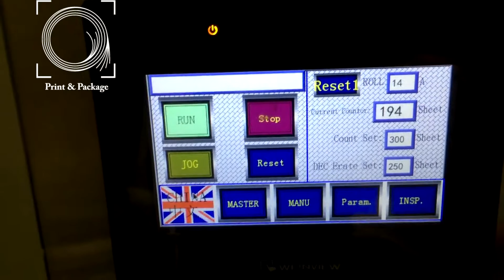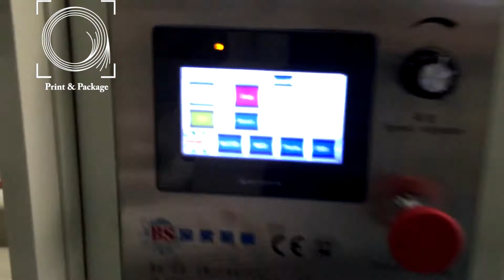Тестовое видео машины YD E для перфорации и перемотки кухонных полотенец